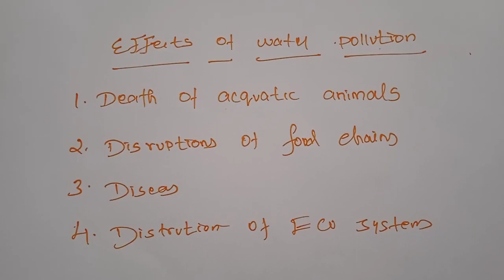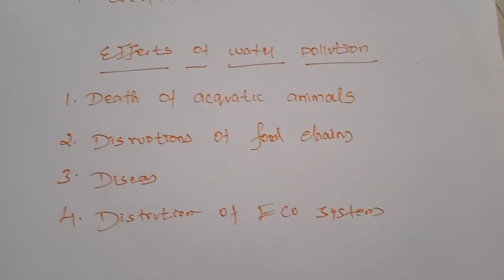Grade XII - Economics || Sustainable Development || Online Class, Bethlahem Matriculation School